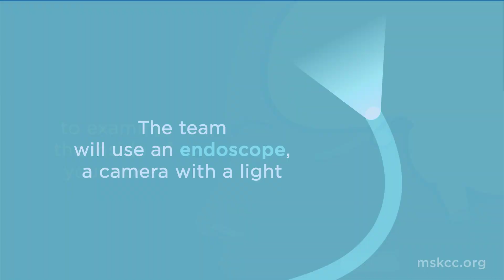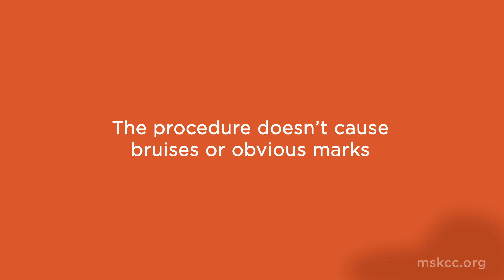About Your Transsphenoidal Surgery